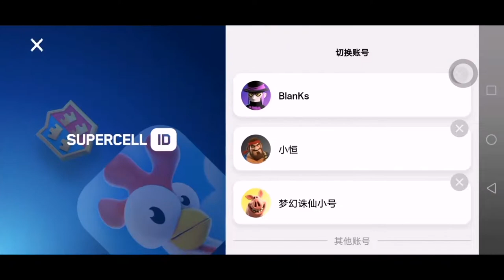卡通农场 ＃ 第三篇 70级 领取10周年奖励 摩天轮 gameplay🤑 level 70